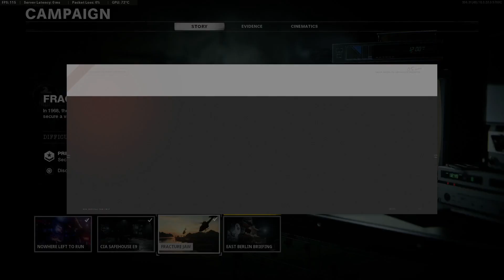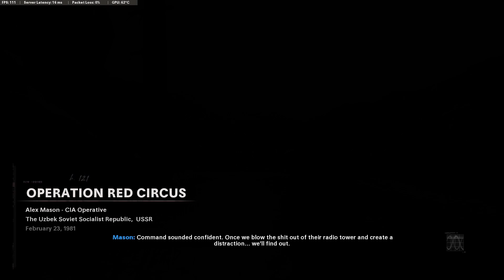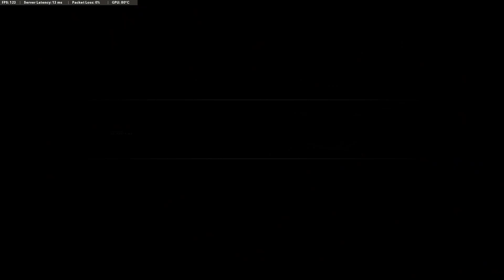Call of Duty Cold War Campaign Part 2 - HoW tO gEt BeTtEr At CaLl Of DuTy...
Cold War Campaign Part 2! WOODS IS OF NO HELP... absolutely useless.